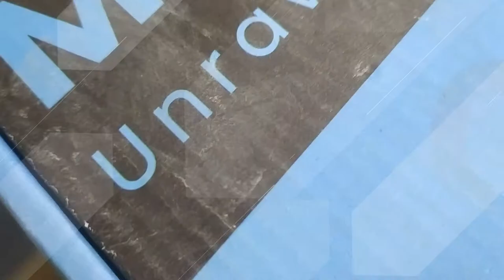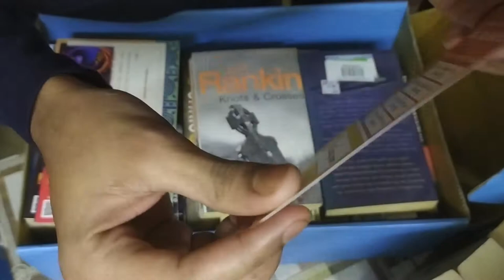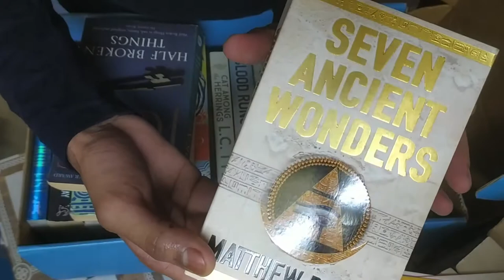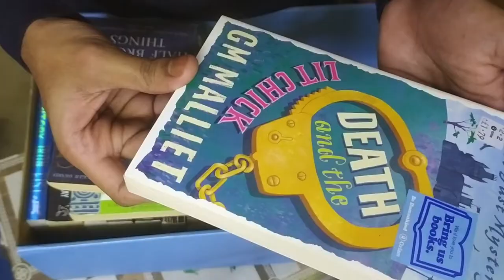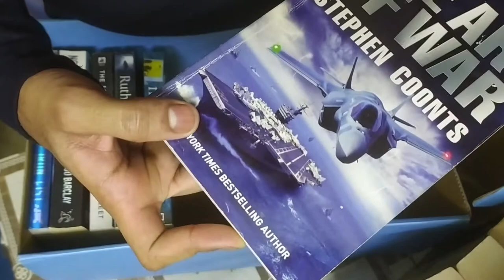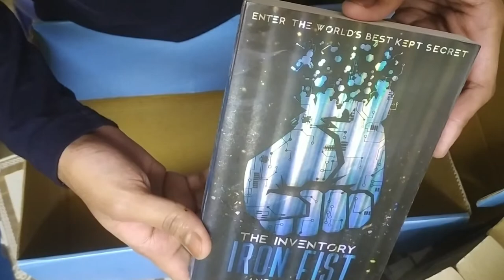Mystery Box Unboxing : 18 Unknown Books | Kitabay Mystery Box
Today I am going to unbox the mystery box from kitabay.com which contains 18 books that I don't know. On kitabay.com you will find cheap and well-conditioned books that you can read with full flow and enjoy

Let us find out what books I am going to get

I am On a mission to teach people about ideas of self-growth that aren’t taught in schools, Documenting My knowledge & experience with you through this Channel